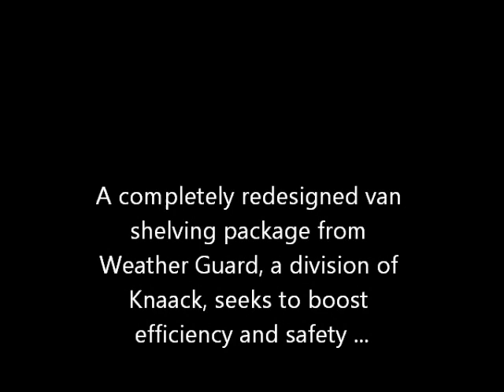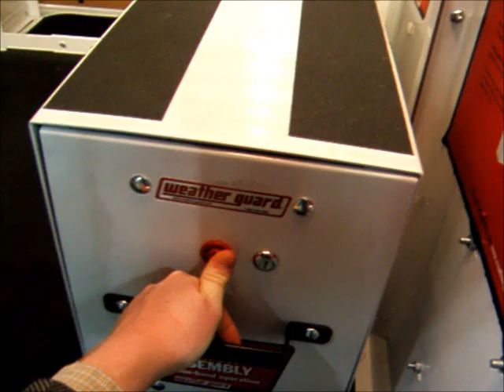Weather Guard Shelving